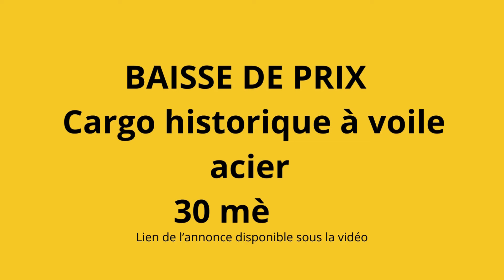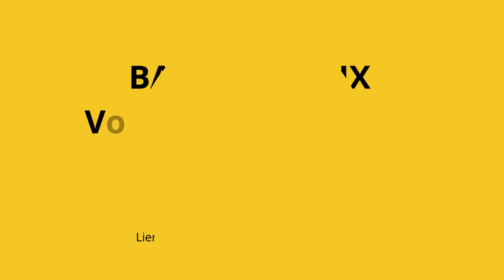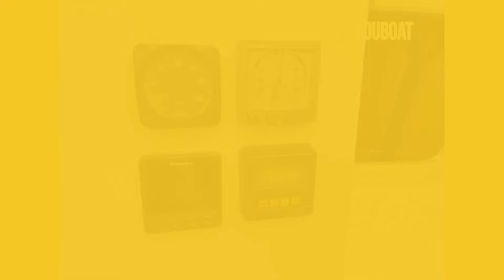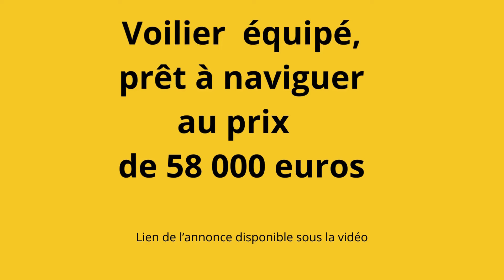BEST OF Voiliers BAISSE DE PRIX et COUP DE COEUR